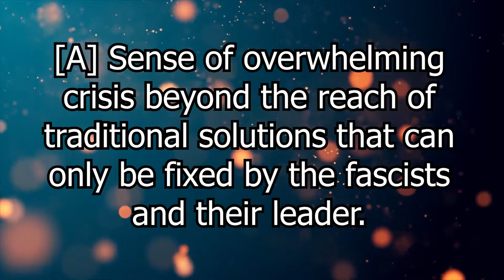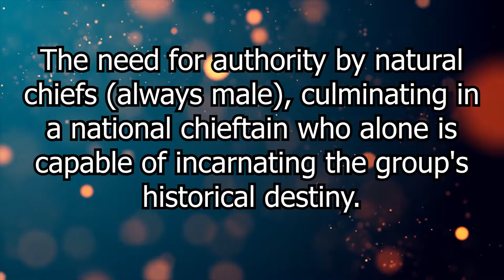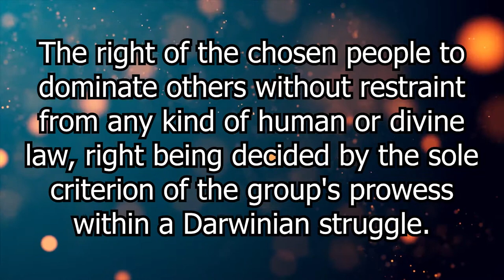Recognising Fascism (Part One)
What is Fascism? We hear about it all the time, but what really makes something Fascist? With the help of Robert Paxton and his book "The Anatomy of Fascism" I tell you what to be on the look out for so you can spot Fascism when it shows its disgusting head!